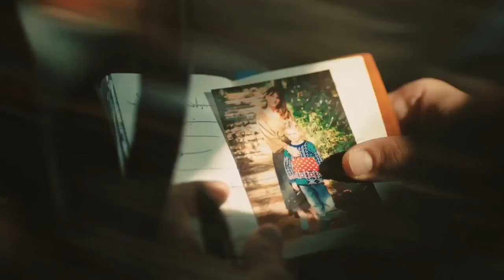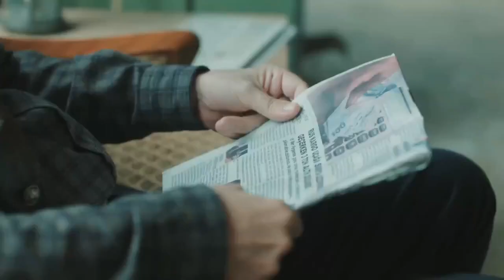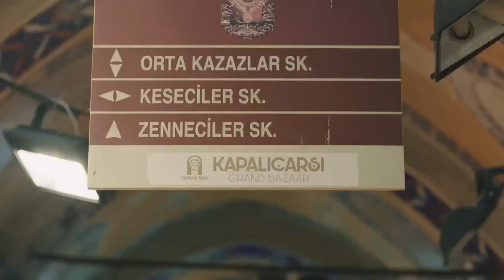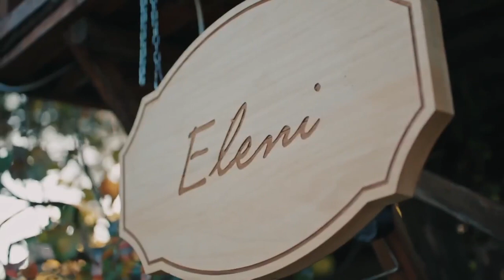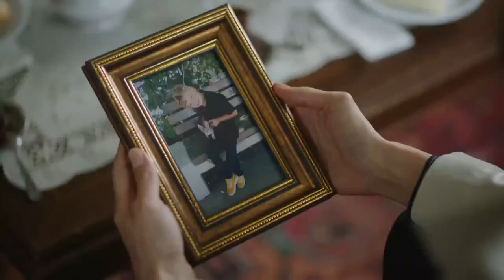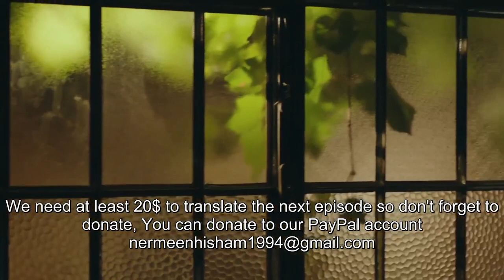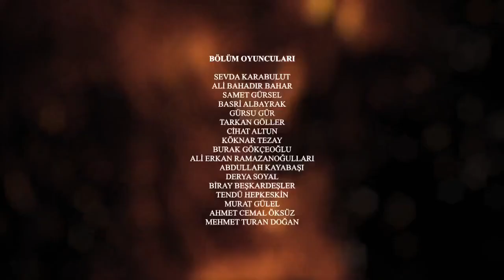Ferhat ile Şirin Episode 1 (with Eng Sub)